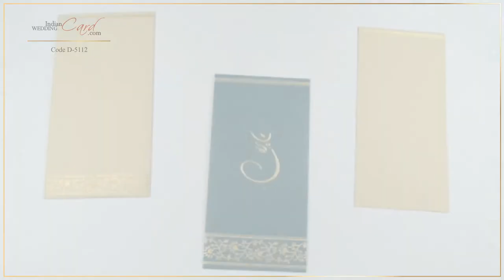D-5112, Turquoise Color, Handmade Paper, Hindu Cards, Marriage Cards, Hindu Wedding Cards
Paper : Turquoise color shimmery handmade paper for docket style card. 2 inserts and mailing envelope in beige color jute mottled handmade paper.

Description : The front of card has embossed Ganeshji in the center with traditional border on top and bottom. The envelope and the inserts also follow the same design.